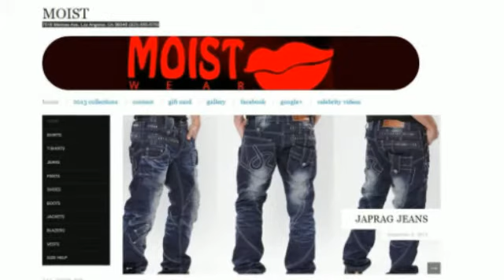JAPRAG JEANS / DENIM @ moistmelrose.com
MOIST MELROSE